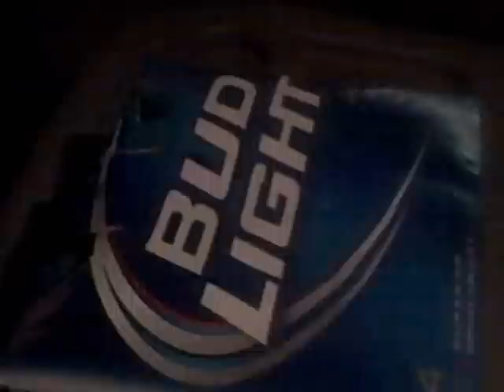Fun in Fargo and a Cold Start of Andys Jetta TDI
this video is probably not suitable for minors or the easily offended... we did have alot of fun in fargo though